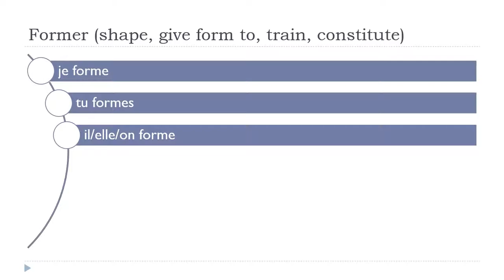Ucam Francuski = Former # Indicatif Présent